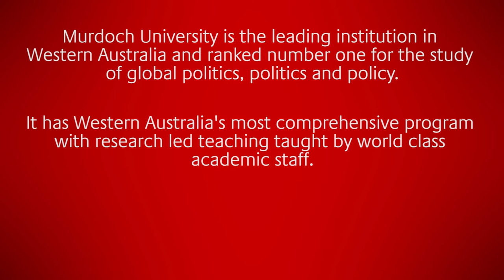Dr Yvonne Haigh | Senior Lecturer Global Politics and Policy | Meet Murdoch University Academics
Dr Yvonne Haigh is one of Murdoch University's Senior Lecturers in Global Politics and Policy. With a specialist interest in renewable energy policy and public sector reform, Dr Yvonne Haigh is able to use her research to inform her teaching syllabus, showing students the kind of work they could accomplish in the future.

Murdoch is proud to be the only university in WA offering the unique combination of Global Politics and Policy. This gives our students the ability to gain an in-depth and well-rounded appreciation of Australian politics in the context of the global environment.